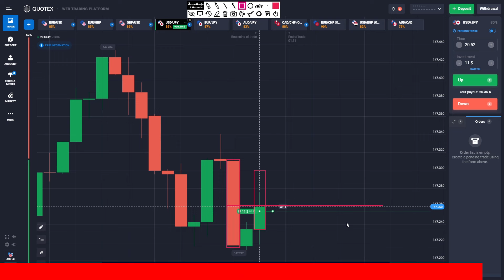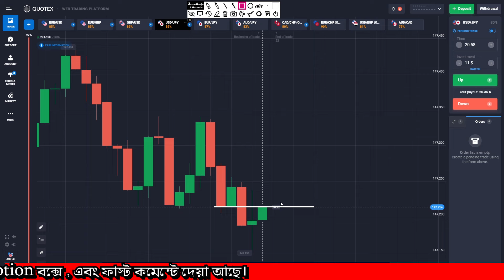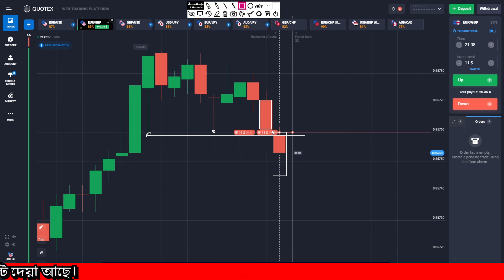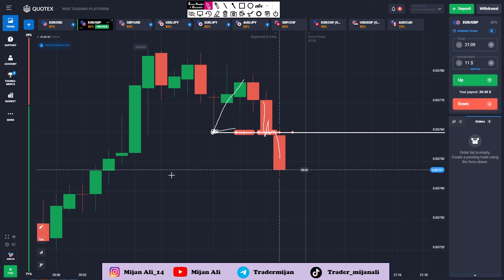How To Predict Next Candle with ( Price Action + Candlestick Psychology ) | Binaray | Mijan Ali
ট্রেডিং সম্পর্কে আরো জানতে জয়েন করুন টেলিগ্রাম চ্যানেলে

100 win rate trading strategy,
100 win rate trading strategy quotex,ট্রেডিং কোর্স বাংলা,
1 minute price action trading,
100 win rate trading strategy,
100 win rate trading strategy,
SureShort Strategy,
Mijan Ali, Exness trade , Candlestick Psychology, Live Trading in Quotex.
Candle by candle Sureshort . mijan Ali yt.
candle by candle trading video bangla. candle by candle trade with price action.
Mijan ali. Trade with mijan. learn true Price action with mijan.
ami jevabe trade kori candle ar por candle only sureshort diye.